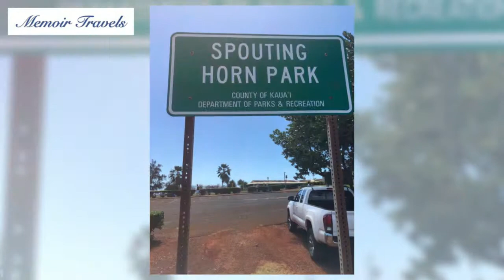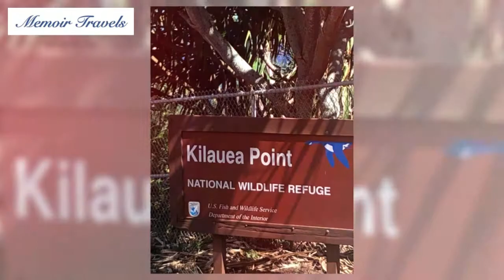Kauai Hawaii Auntie's 60th Birthday